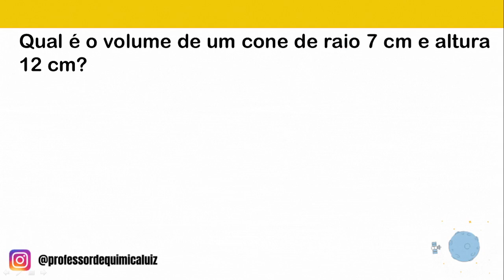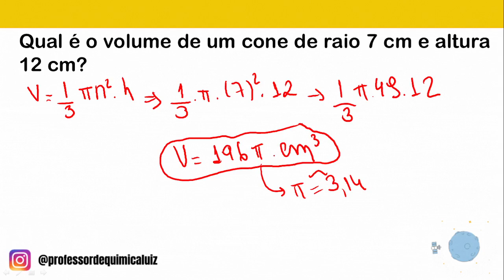Qual é o volume de um cone de raio 7 cm e altura 12 cm?